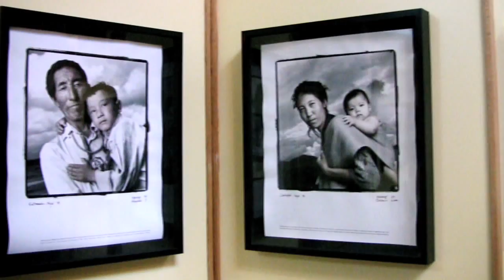Jacques Marchais Museum of Tibetan Art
The Jacques Marchais Museum of Tibetan Art on Staten Island houses one of New York's most extraordinary art collections in a museum designed after a Himalayan monastery.